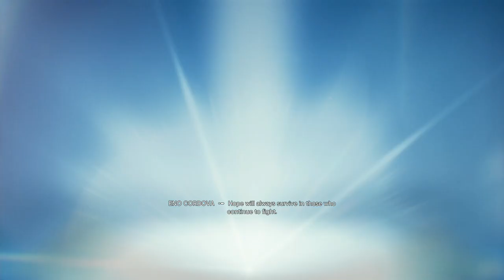STAR WARS JEDI: SURVIVOR - PS5 Walkthrough - PART 0 - FALLEN ORDER RECAP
STAR WARS JEDI: SURVIVOR Gameplay Walkthrough Part 0 includes the Fallen Order recap.

This no commentary HD walkthrough for STAR WARS JEDI: SURVIVOR available on PC PlayStation 5 Xbox Series X|S will include the Full Game Main Campaign Story Missions Side Missions Collectibles Cutscenes Gameplay and Ending.